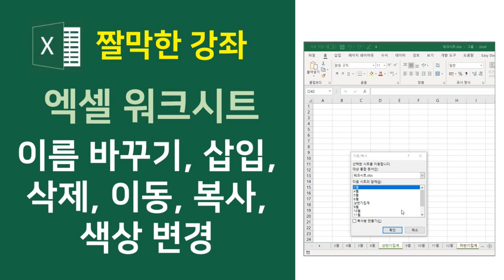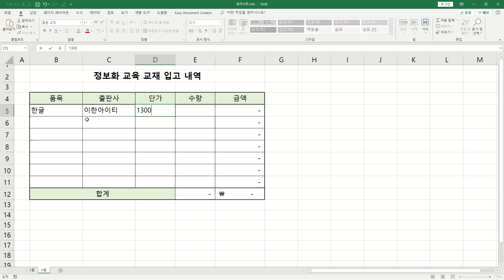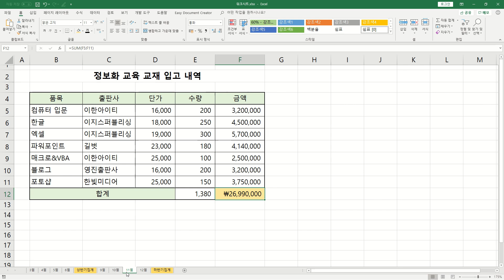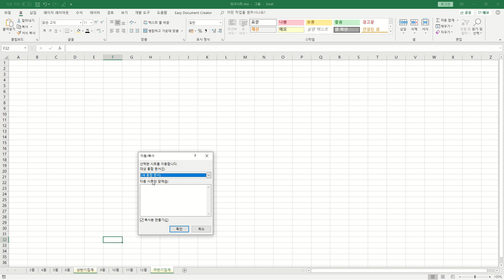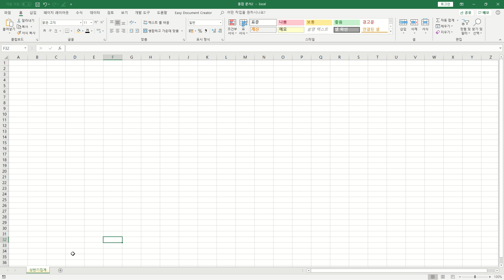엑셀] 워크시트 | 데이터 관리가 편해집니다! 👍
0:00 강좌 내용 소개
0:37 시트 이름 변경
1:00 시트 복사
3:12 시트 추가
4:05 시트 이동
4:18 여러 개의 시트에 동일한 데이터 입력 또는 수정
5:38 시트 탭 색 변경
6:31 다른 통합 문서로 시트 복사
7:34 시트 삭제

💬 된다! 7일 실무 엑셀 | 01-6 시트와 통합 문서 관리하기